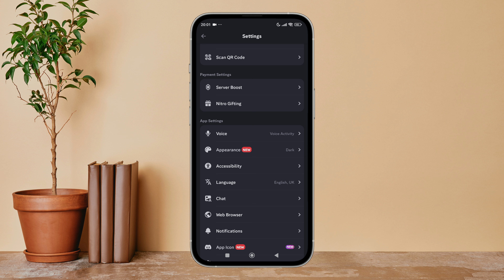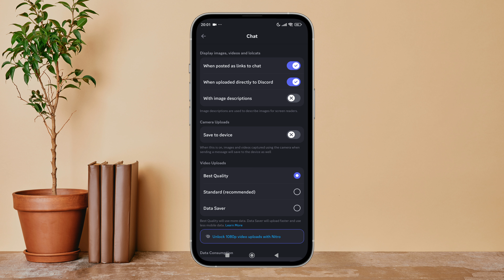Change Video Upload Quality To Best Quality On Discord. |Technologyglance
In this video, we'll show you how to change the video upload quality to the best quality setting on Discord. Whether you're sharing videos for work, gaming, or with friends, ensuring your content is in high definition can make a big difference. We'll guide you through the steps to enable the best video quality for uploads on both desktop and mobile versions of Discord. With this setting, your videos will appear clearer and more detailed, perfect for when you want to showcase your content in the best light.